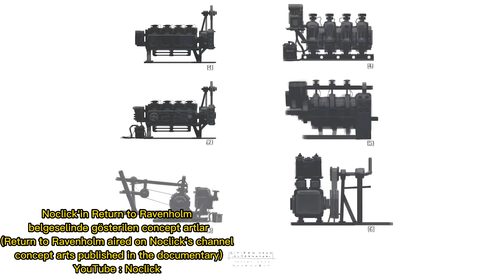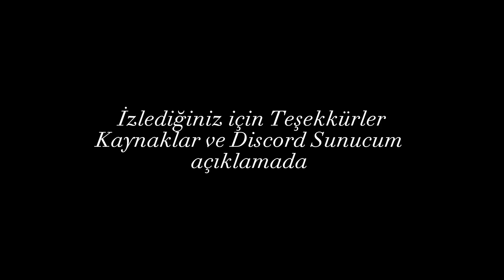İptal edilen EFSANE Half-Life oyunu!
bu videomda iptal edilen hl oyununu anlatmaya çalıştım